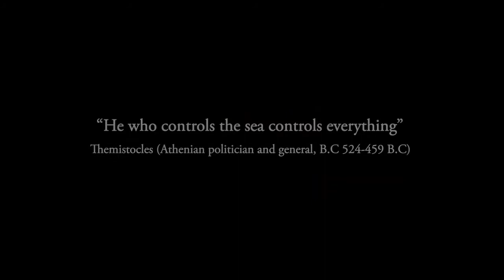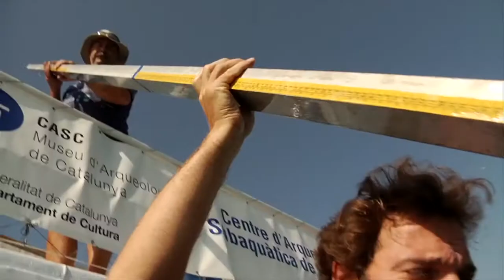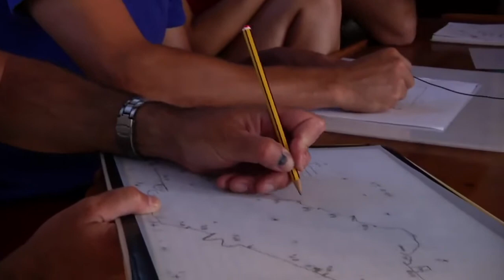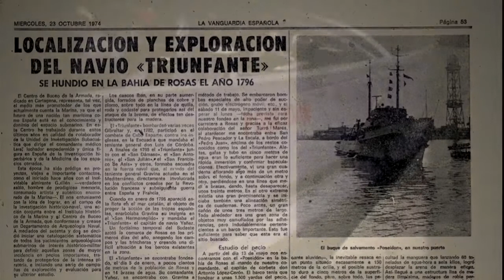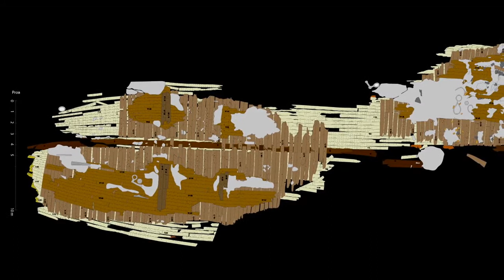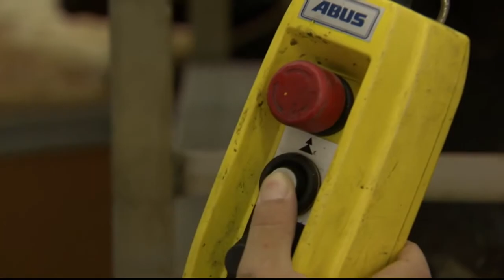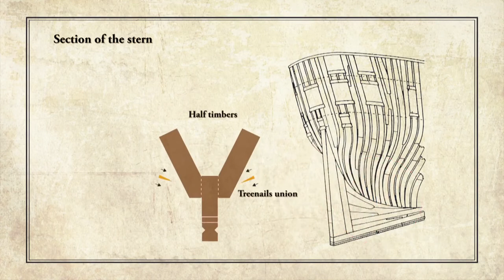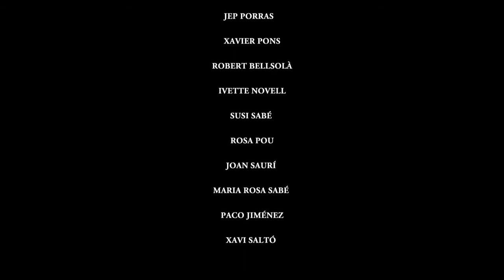The Triunfante: Discovering a Shipwrecked Warship from the 18th Century | Full History Documentary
One of the biggest wrecks ever discovered in Spain was the ‘Triunfante’, sunk during a French siege in 1795. What’s the process of retrieving a sunken ship and preparing it for display in a museum? How do archaeologists work underwater? We follow the process from its discovery to its display in a museum and learn what makes this ship so special.